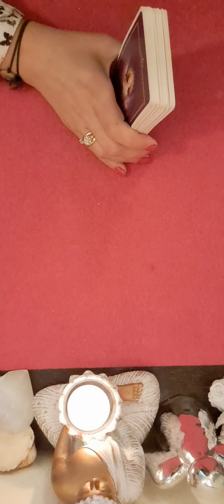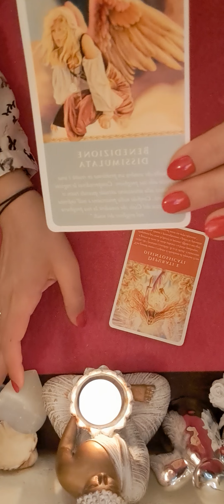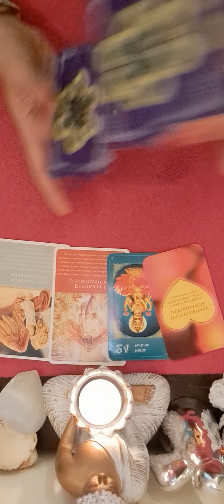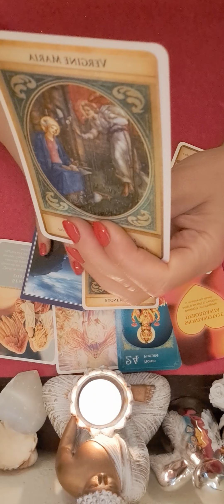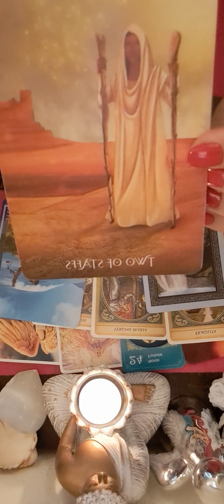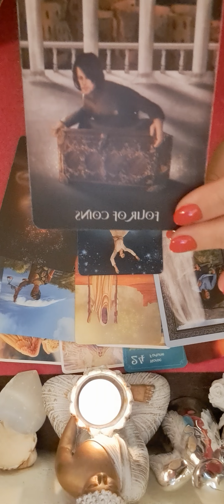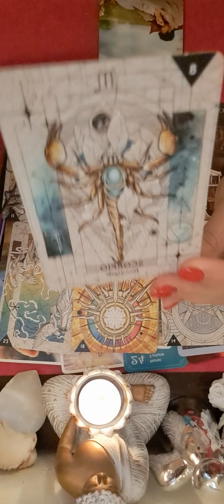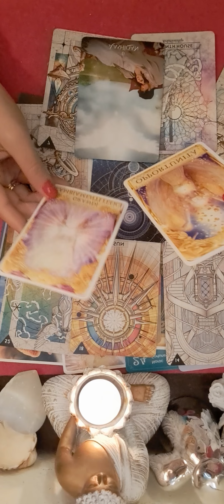💖💖💖♑️ ZODIA CAPRICORN HOROSCOPUL SAPTAMANII 17-24 IUNIE 💖 💖 💖